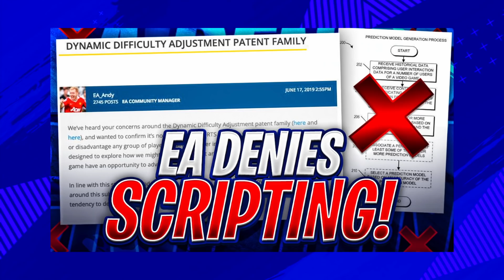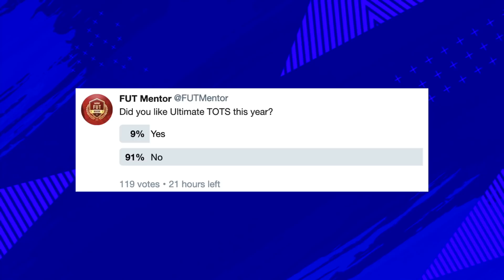WORST ULTIMATE TOTS! EA MESS UP AGAIN! FIFA 19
In this FIFA 19 Ultimate Team video, I will be talking to you about how EA Sports have potentially messed up the whole Ultimate TOTS which we thought would end TOTS on a high. Most amazing players that lots of the community have been excited for including Neymar, Lewandowski, Hazard, Salah and more have not been included in this Ultimate TOTS which should be including all of the best TOTS cards released so far but missing out some huge ones.